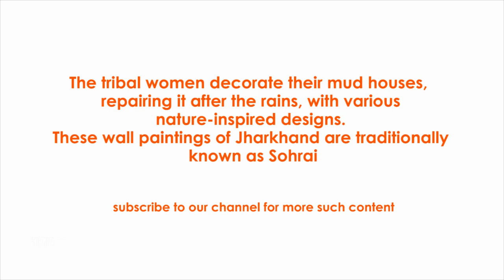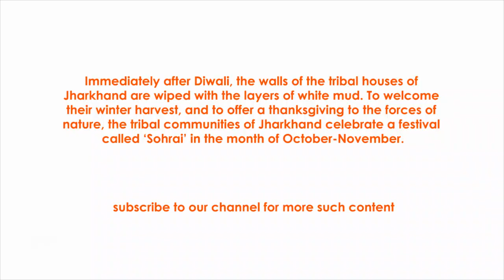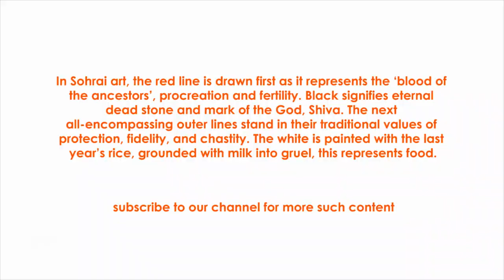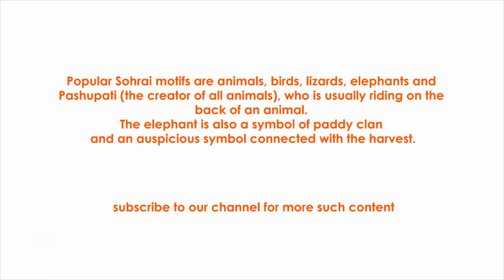Learn to Make a Sohrai Painting - Part 2 | A demo | Shuruart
This video is a demo of making a Sohrai Painting. With our artist Hitesh Chaudhary you'll get a peek into the colour schemes, motifs, and composition of a Sohrai Painting.
For more detailed learning, you can visit our online course available on UDEMY

The Sohrai art painted on the mud wall is a matriarchal tradition of eastern regions of India, handed down from mother to daughter. Usually either monochromatic or colourful, these paintings are done totally by using natural pigments mixed in mud. These wall paintings are considered auspicious and intimately related to fertility and fecundity. The Sohrai art celebrates fertility in harvest where the walls are painted with animal motifs.

Music by Dr. Geeta Singh